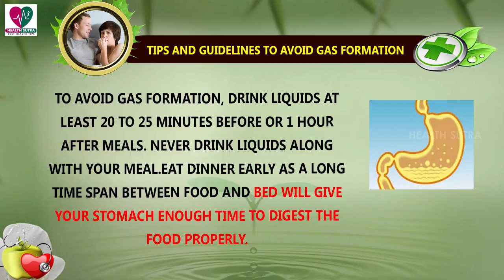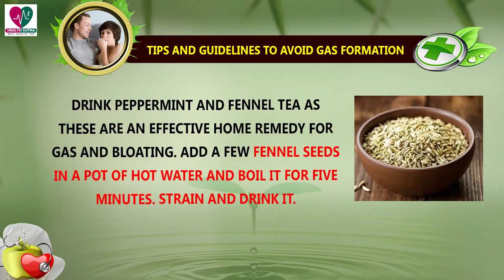Tips And Guidelines To Avoid Gas Formation || Health Sutra - Best Health Tips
Watch : Tips And Guidelines To Avoid Gas Formation || Health Sutra - Best Health Tips